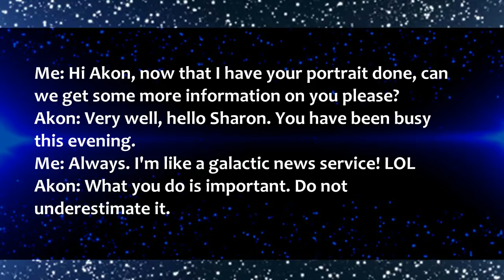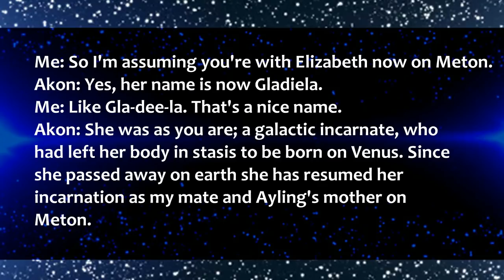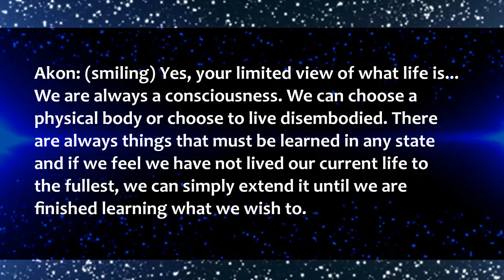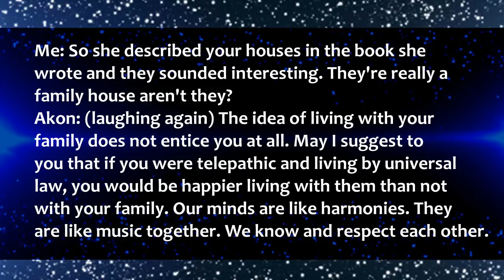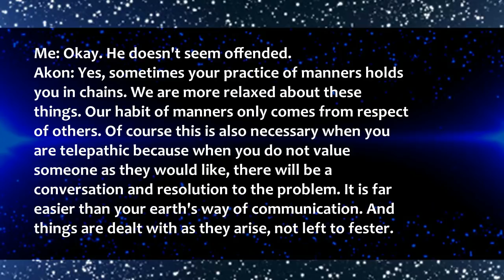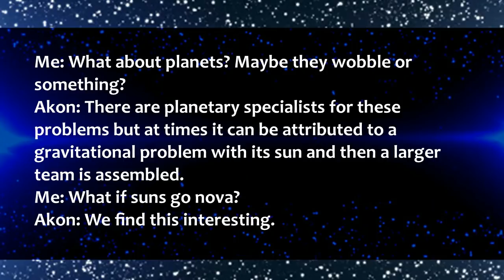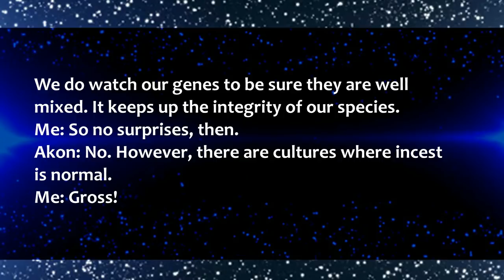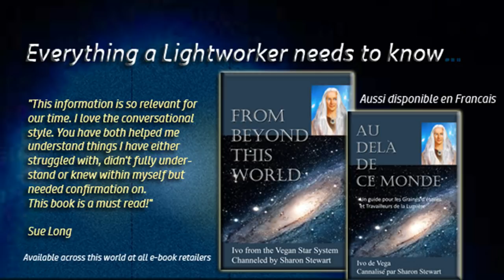Akon of Alpha Centauri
Life on My Planet, Meton